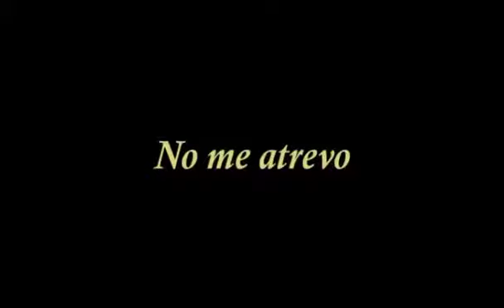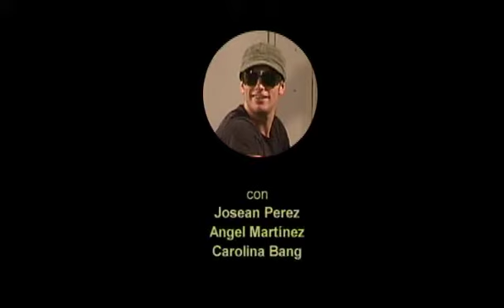NO ME ATREVO - Escena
Vídeo-práctica realizada durante el segundo curso de dirección cinematográfica en el Instituto del Cine - NIC.
Febrero de 2007, Madrid.

Actores: Josean Perez, Miguel A. Cazorla, Carolina Bang
Ayte. de dirección: Javi García
Fotografía: Ferran Gassiot
Arte: Omar Luaces
Script: Roberto Muñoz
Dirección/Montaje: Marc Vicente